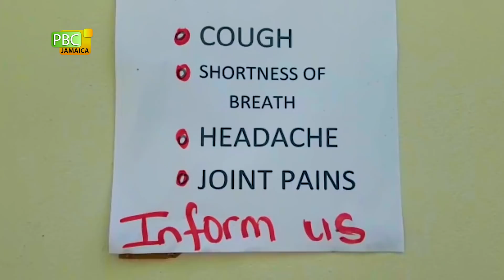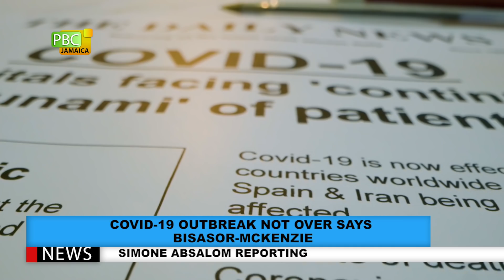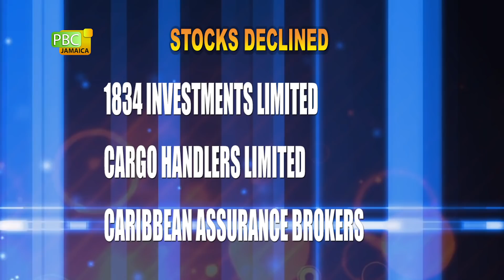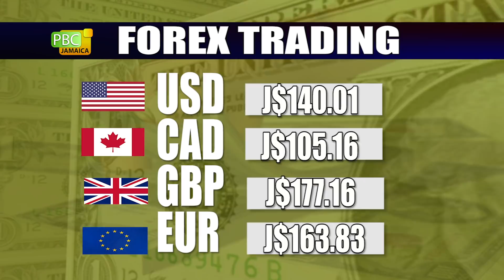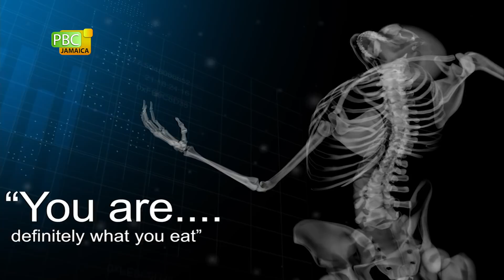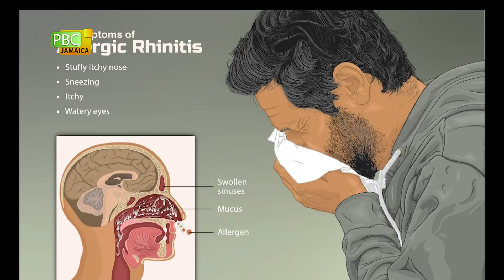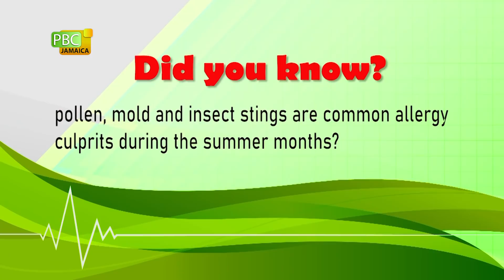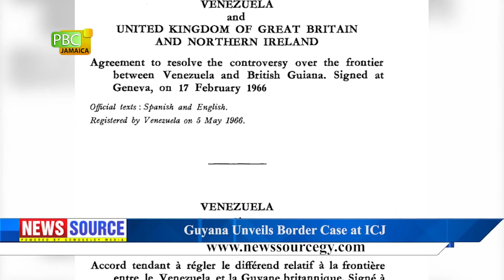PBCJ NEWS - JULY 1, 2020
The news today includes:

__ ZOSO Declared In Greenwich Town

__ COVID-19 Outbreak Not Over Says Bisasor-McKenzie

__ Parliamentarians React To Death Of Supt. Clunis

__ Submissions In Kartel Appeal Case Be Wrapped Up

__ Integrity Commission Submits Petrojam Report

__ July 1 Is Celebrated As World International Reggae Day

__ Forex Trading

__ Oil Prices

__ Living Healthy: Allergic Reactions

__ Guyana, Venezuela Border Dispute Now Before International Court Of Justice

__ Protests Erupts Across Trinidad & Tobago

__ Woman Killed Amidst Protests

__ High School Sports To Resume By Mid October